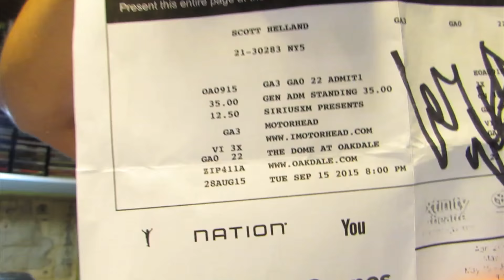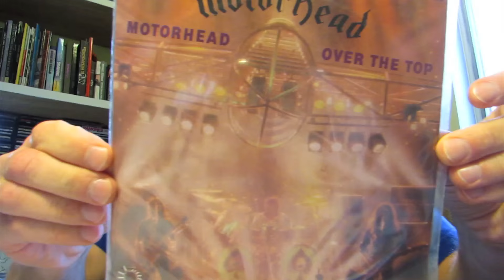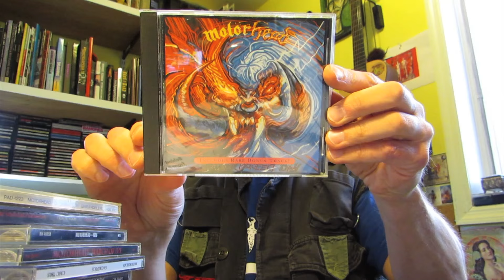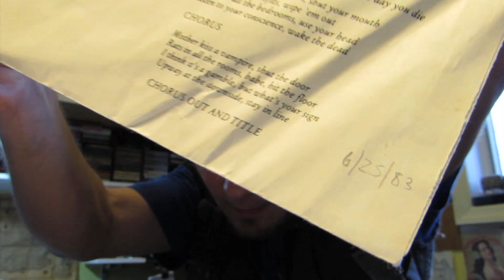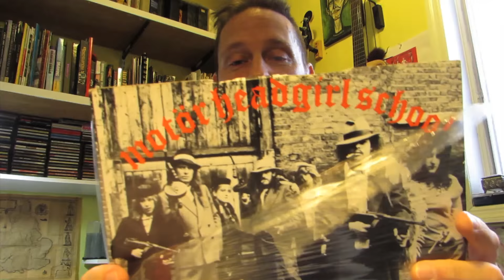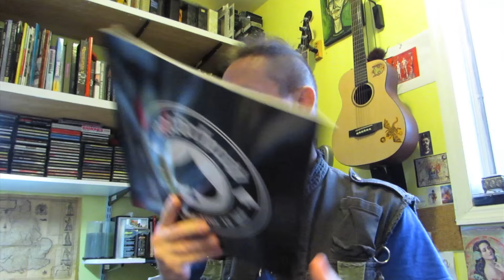Motorhead Collection w/Scott Helland (Frenchy and the Punk, Guitarmy of One, Deep Wound)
Guitarist Scott Helland, (Frenchy and the Punk, Guitarmy of One, Deep Wound, Outpatients) goes over his mighty Motorhead collection. Funny stories, LPs, Singles, CDs, shirts and more! 100 items. Watch it!